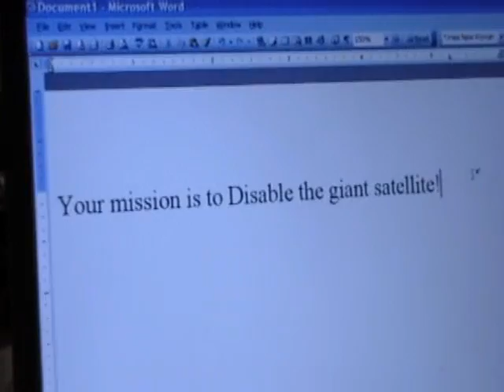War Comrades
A short war film featering Cory Rinderneck and Tie Mcclellan from Team Spin Bunnies.